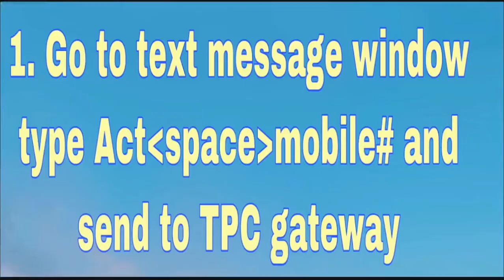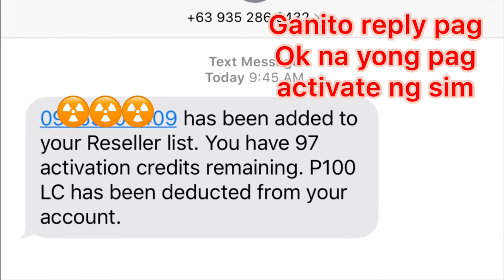How to activate your sim thru sms to be a TPC retailer